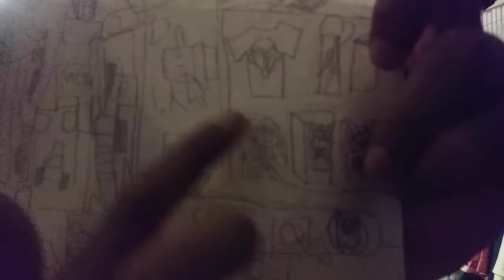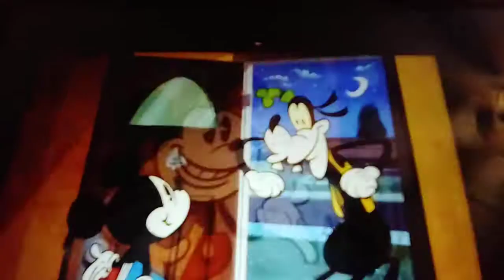ROSALIO.GEEK.REVIEWS CARTOON later 2020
Download to my video